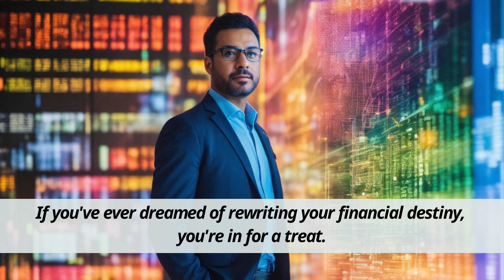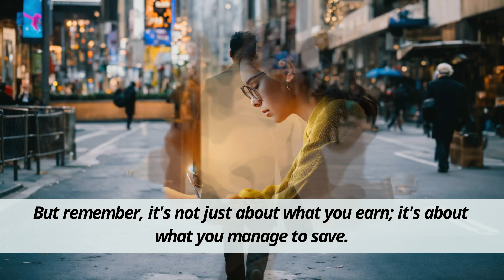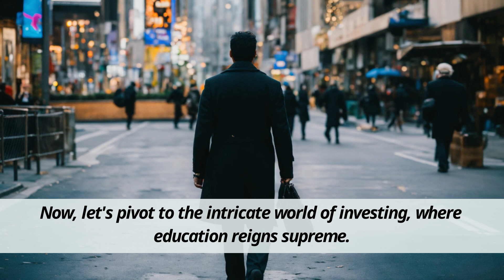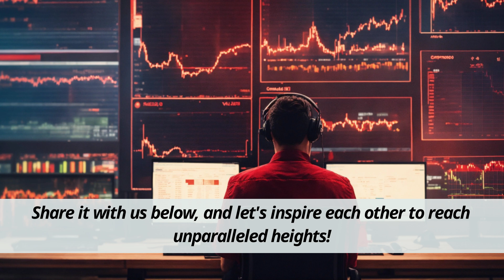Mastering Wealth: Warren Buffett's Blueprint for Building Your Fortune from Scratch in 2024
Description of video:
🚀 Ready to rewrite your financial destiny? Join us on an epic journey as we unravel Warren Buffett's secrets to transforming nothing into something substantial in 2024. 🌐 Whether you're a seasoned investor or just starting, this in-depth guide breaks down Buffett's timeless wisdom into actionable steps for building your fortune from scratch.

📚 In this video, we explore the paramount importance of starting early and continuous learning. Discover how to leverage the evolving landscape of financial education in the digital age and stay ahead of market trends, including the rise of cryptocurrencies and innovative investment avenues.

💰 Frugality is the key to wealth, and we dive deep into how living below your means can set the stage for financial success. Learn from Warren Buffett's modest lifestyle choices, from choosing a reliable used car to prioritizing necessities over unnecessary expenses.

💼 Earning and saving take center stage in Buffett's playbook. Uncover the diverse income streams available in today's gig economy, from freelancing to online businesses. We break down the essentials of setting savings goals, automating your finances, and making every dollar count.

📈 Education reigns supreme when it comes to investing. Understand the basics of the stock market, bonds, and various investment options. Discover Buffett's golden rule: only invest in what you understand. With snippets from Buffett's early life and today's dynamic market, you'll gain insights into making informed investment decisions.

💹 Finally, explore the art of reinvesting your profits. Learn how reinvesting returns can lead to exponential growth over time, leveraging the power of compound interest. We provide practical tips on diversifying your portfolio, understanding market trends, and staying patient for long-term success.

🌟 Building wealth from scratch might seem daunting, but with the right mindset and strategies, it's entirely possible. Share your wealth-building strategy in the comments below and let's inspire each other to reach new financial heights! 💸